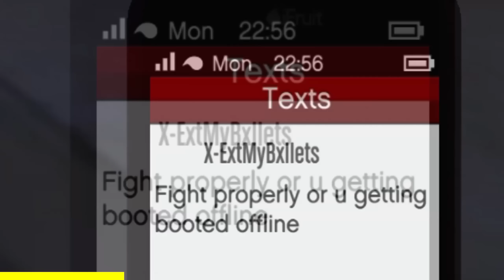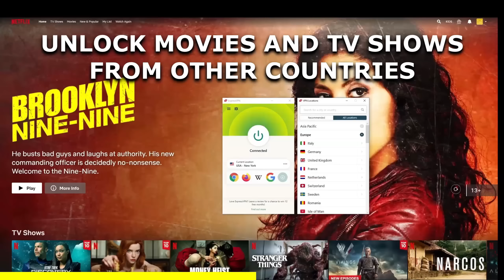Billy Anderson INFILTRATES Every Gang To Get Revenge on GTA 5 RP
G BILLY GOES UNDERCOVER TO UNCOVER THE GANGS OF LOS SANTOS!! The server I play on is DonDada RP.. you can join here! | I stream on twitch! btw this was edited by Sewsh